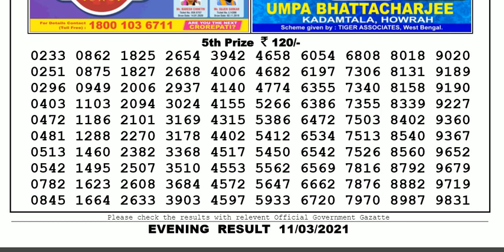Lottery Sambad Lottery Live 08.00pm 11.03.21 Nagaland State Lottery Result gdn